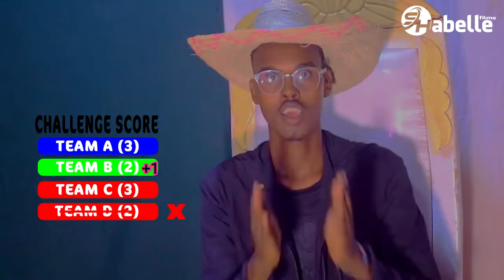Challenge Adag | U Sheeg Saaxiibkaa Waxaad Aragtay | PART 1| Shabelle Films